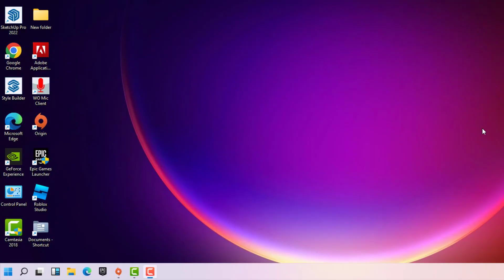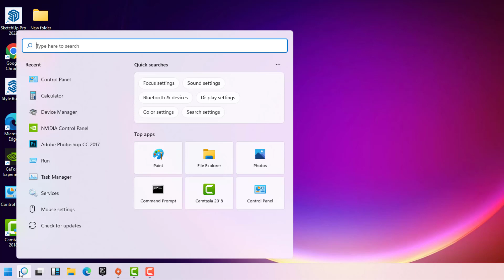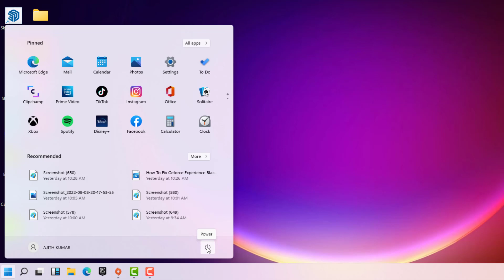Fortnite An Error Occurred While Connecting To Epic Servers Please Try Again Later esp - buimet -003